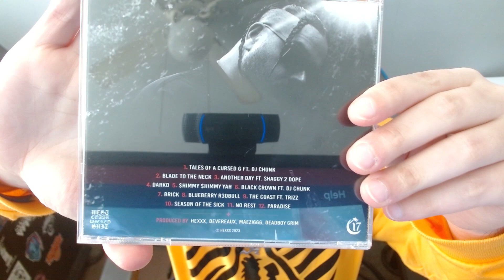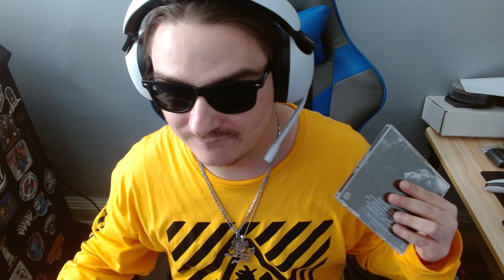HEXXX Tales of a Cursed G Unboxing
Today I unbox that new HEXXX YUH!

Help me out by using my referral to register if you haven't already